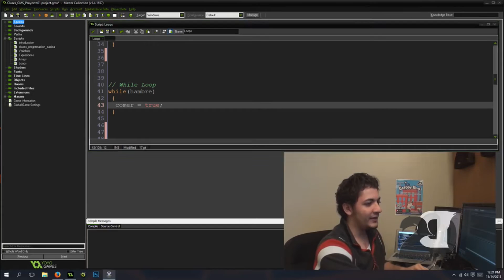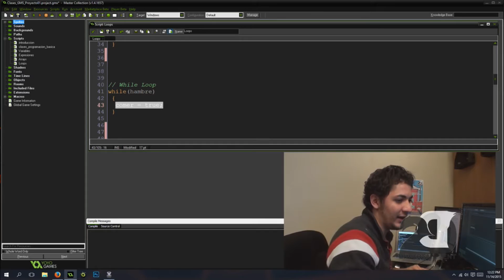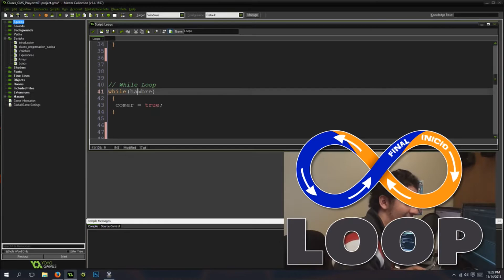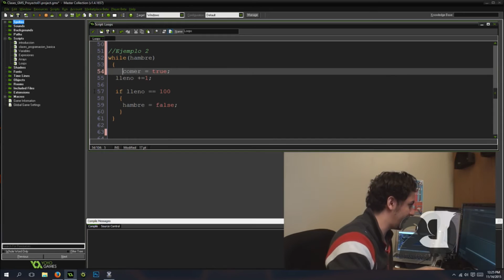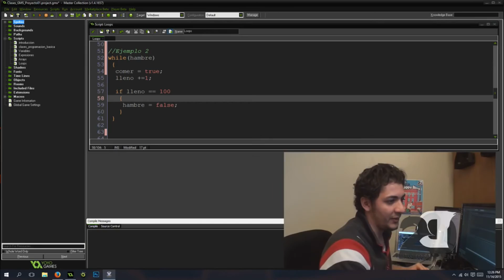Clases de Programación GameMaker - Lección #4 (Parte 2-5)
Lección #04:
-Loops

*Introducción:
En estás clases les voy a enseñar a Crear y Programar Vídeo Juegos con Game Maker Studio utilizando la programación en GML.

Si eres principiante o no sabes nada sobre el mundo de los vídeo-juegos o GameMaker:Studio, este es tu oportunidad de aprender desde lo básico. Me puedes preguntar tus dudas y trataré de responderte según como pueda y mis conocimientos.

*Acerca de mi:
Tengo alrededor de 10 años utilizando Game Maker. He creado decenas de tutoriales para ayudar a otros y he desarrollado una enorme cantidad de juegos, prototipos y programas que no han sido publicados, entre otros que sí. Pero por el momento tengo disponible mis dos mas reciente juegos para Android:
 1- Crappy Bird Invasion
 2- Gamma Ball
3- Mi famosa extensión PhoneControl, la cual te permite crear juegos Multi-Touch para pantallas táctiles utilizando GameMaker:Studio.
4- Y ahora mi nueva extensión ParticleFX para hacer efectos especiales en tu juego en GameMaker.

Amazon Store:

*Más Info:
-Para más recursos y tutoriales en español visita: